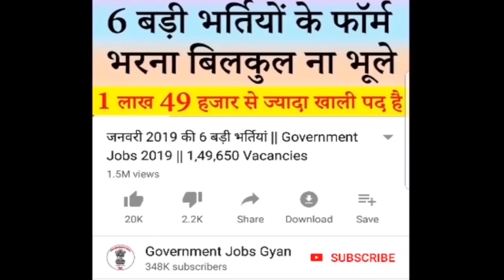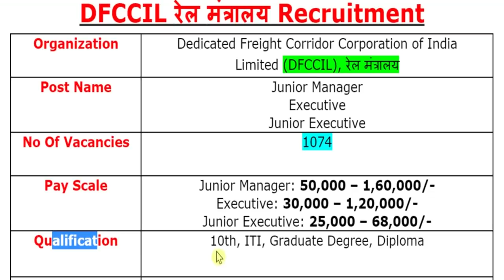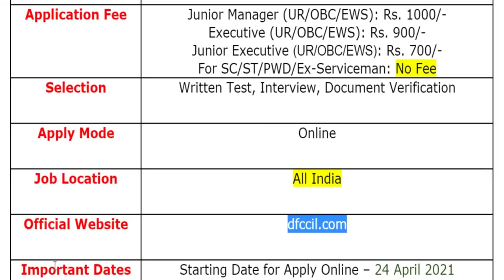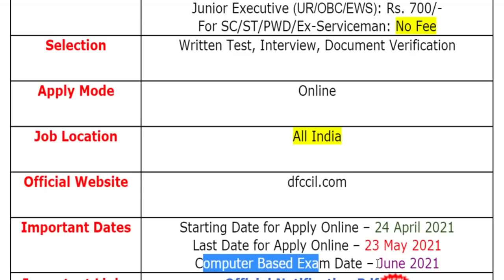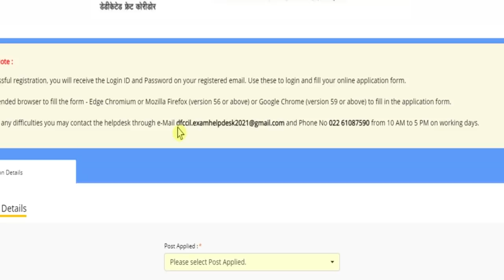DFCCIL रेल मंत्रालय में आयी बड़ी भर्ती || DFCCIL Recruitment 2021 Apply Online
Dedicated Freight Corridor Corporation of India Limited (DFCCIL) रेल मंत्रालय has been released a jobs notification for the Post of Junior Manager, Executive, Junior Executive. Eligible and interested candidates can apply for this recruitment before last date.
For more info regarding DFCCIL Bharti 2021 such as vacancies, eligibility, dates & other please visit given below link……...

DFCCIL Recruitment 2021 Notification
DFCCIL Executive Recruitment 2021
DFCCIL Recruitment 2021 Apply Online

If you have queries and suggestion related to DFCCIL Vacancy Application Form you can comment in the given below comment box.